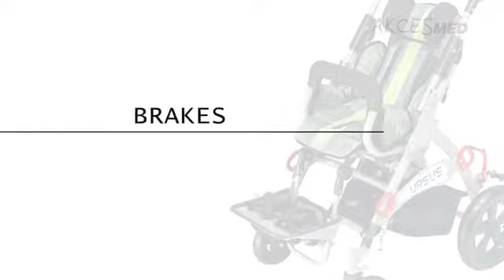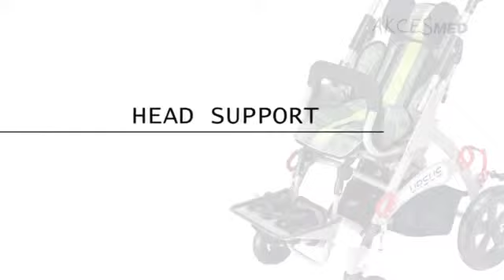URSUS Καροτσάκι για παιδιά με κινητικά προβλήματα - αναπηρία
Με αναστρέψιμη μονάδα καθίσματος ClickClack ™
Σε τρία μεγέθη που μεγαλώνουν μαζί με το παιδί. Κάθε μέγεθος μπορεί να ακολουθήσει το παιδί, ακόμη και για 5 χρόνια.
Με πλήθος προσαρμογές του καθίσματος και extras που καλύπτουν όλες τις ανάγκες των παιδιών αλλά και εφήβων.